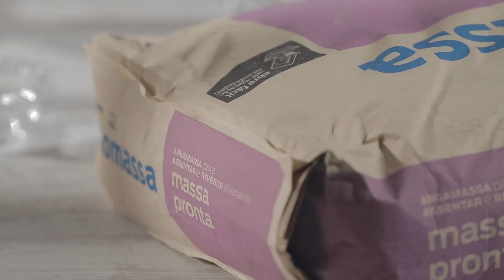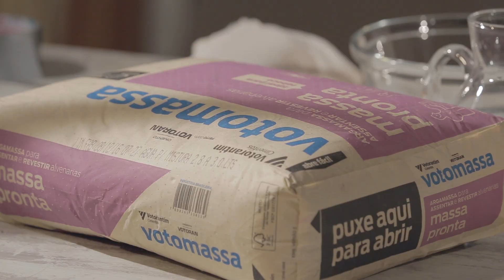Ovinhos de Cimento para a Páscoa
Estou muito feliz em colocar no ar esta Websérie junto com a Votorantim Cimentos.
Serão vários vídeos em que mostro, na prática, que é simples e MUITO fácil trabalhar com cimento e argamassa.
Neste primeiro capítulo te mostro como fazer vários ovinhos que ficam hiper charmosos para você decorar a sua mesa de Páscoa.
Espero que você gostei e se anime para fazer em casa também!!!